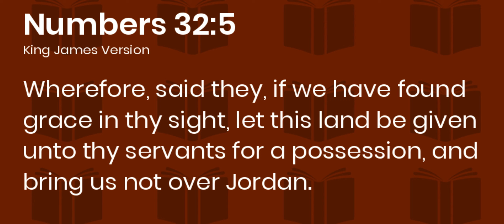Settling for Cattle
Are you willing to cross Jordan today and take all God has for you? Or are you so in love with this cursed earth that you'll simply settle for cattle?